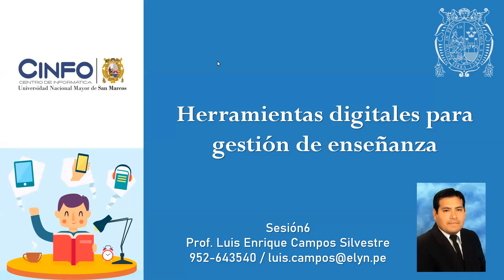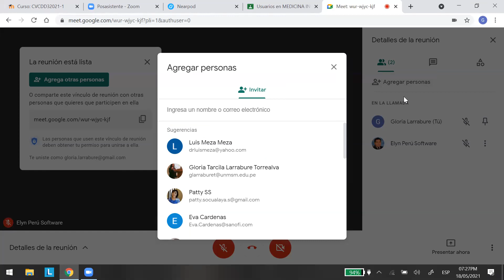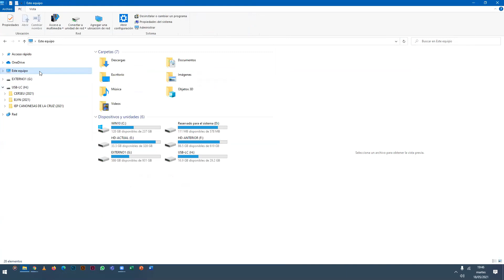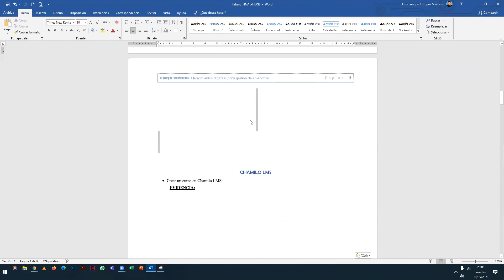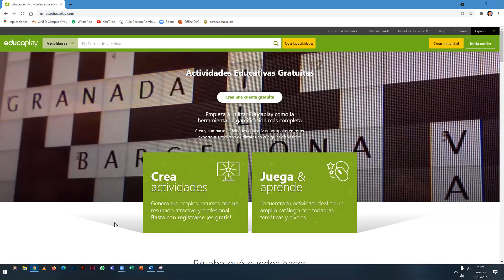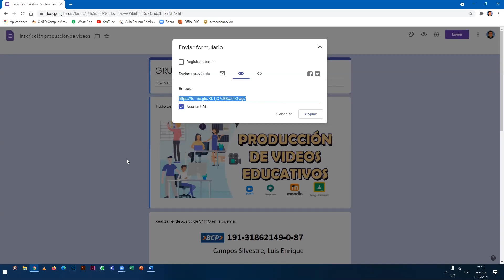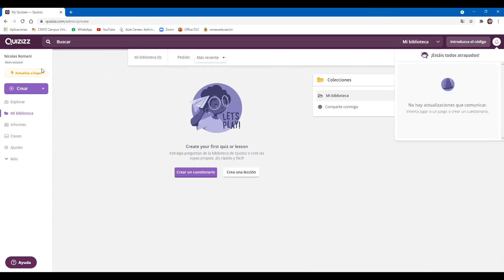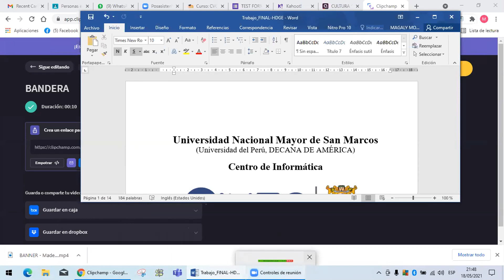Herramientas digitales para gestión de enseñanza - SESIÓN6